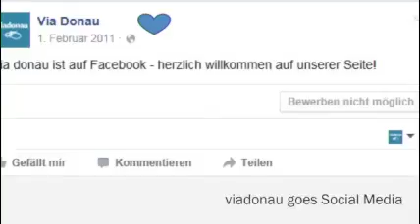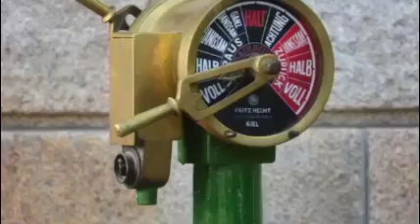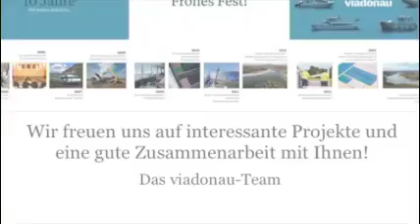Jubiläum – 10 Jahre viadonau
2015 feierte viadonau das 10-jährige Bestehen.